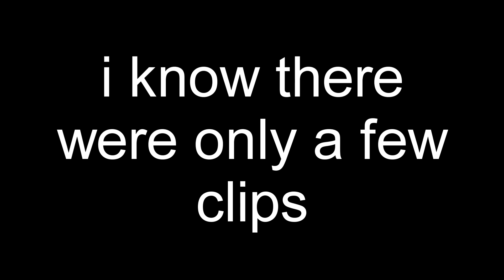404PRIVATE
SONG: 404PRIVATE by 404vincent